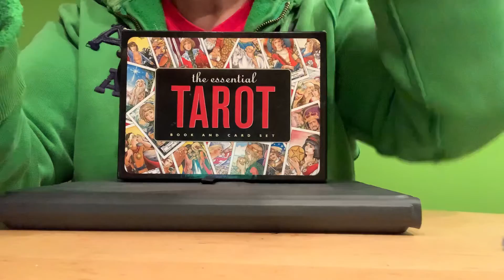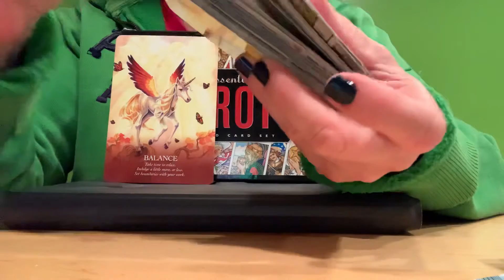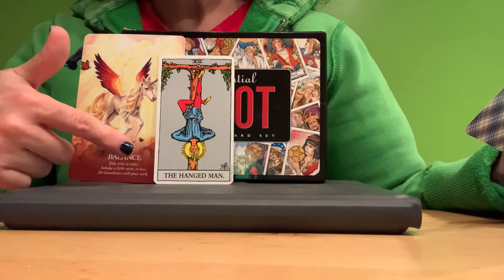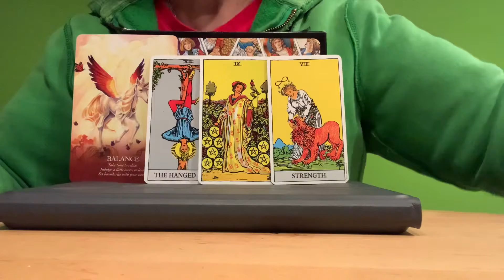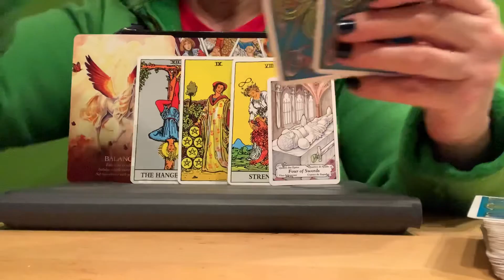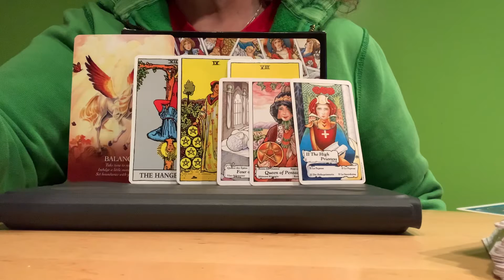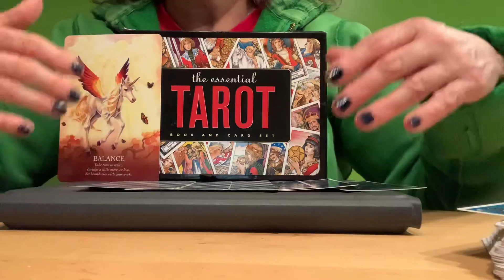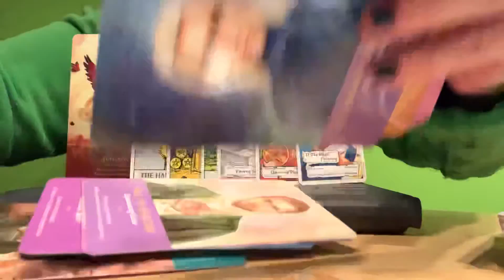GEMINI 🤩Sunday🌟Self Improvement Messages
Self Improvement Messages for week of October 4, 2020.

🦄DECKS USED🦄

By Cordelia Francesca Brabbs

From US Games Systems, Inc

By Kyle Gray

I always try to purchase my decks in person for a few reasons.  I believe in keeping small business alive and decks have energy.  I don’t always feel a connection.  Some places used to allow you to touch the cards to see if it resonates.  With the changing world it may not be an option where you are.